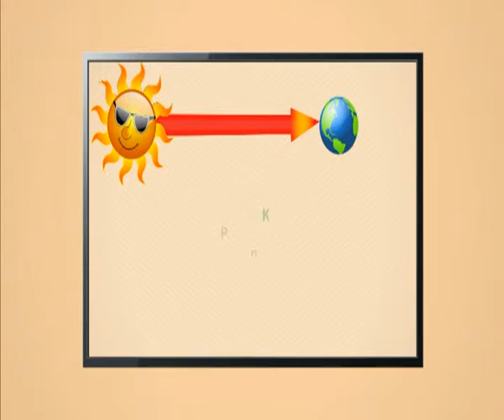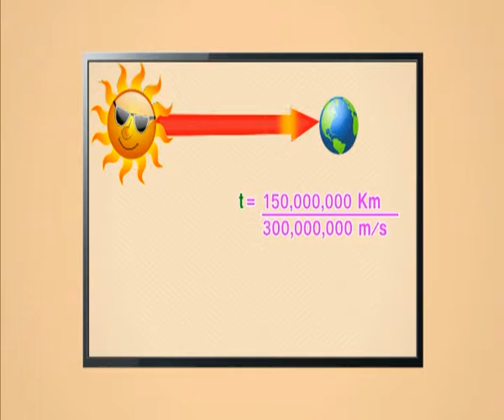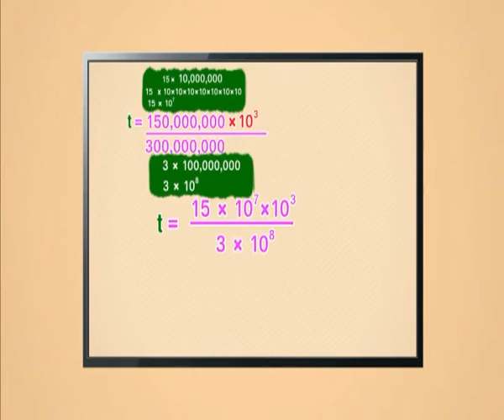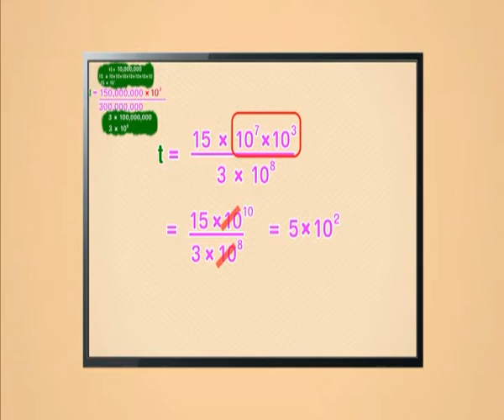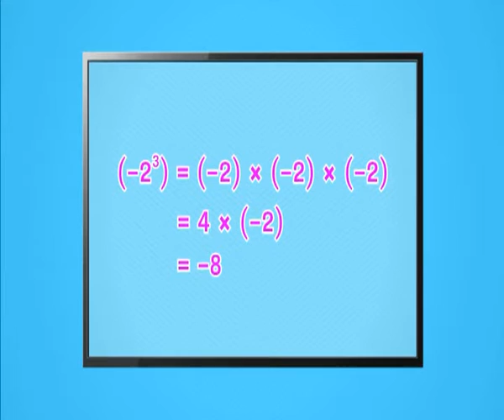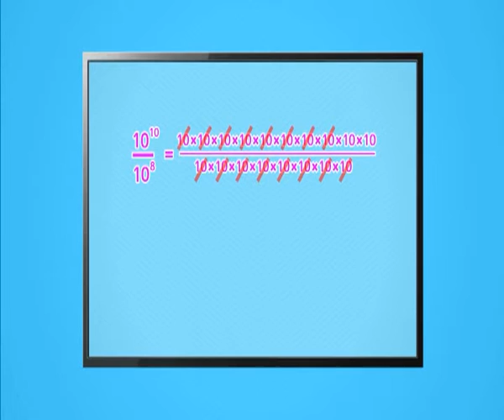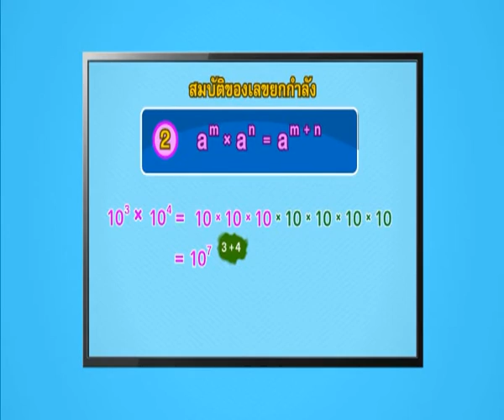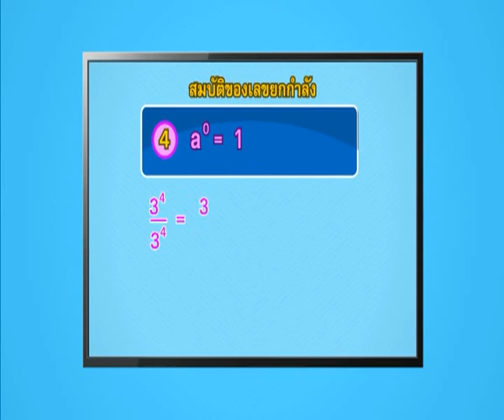วิชาคณิตศาสตร์ ตอนที่ 3 เลขยกกำลัง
เผยแพร่โดย สำนักงาน กศน.จังหวัดกระบี่